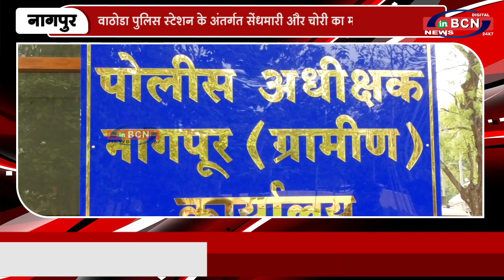आरोपियों से 16 मोटरसाइकिल की बरामद | INBCN NEWS